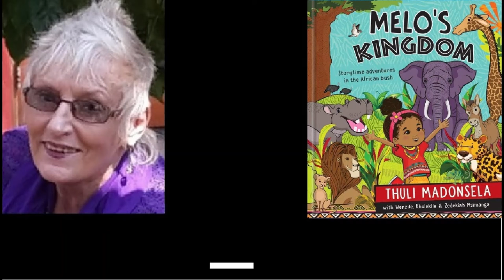Melo's Kingdom - Andile Ant learns about hard work and The Foolish Leopard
Melo’s Kingdom
These stories are read by Marianah Lourens with permission from the book Melo’s Kingdom written by Thuli Madonsela and co-authored by Wensile, Khulekile and Zedekiah Msimanga and with assistance from Sua du Plessis and published by Christian Art Publishers.

The book, Melo’s Kingdom, is published by Christian Arts Kids and is available at all leading bookstores or online at cumbooks.co.za. All forms including recordings are subject to copyright. Any reproduction in any form must have the publisher’s prior consent.

Marianah Lourens is a radio presenter and actress. She hosts the shows, Kuns en Vermaak – Arts and Entertainment and Children’s Story Time on Bay FM 107.9. She is also involved in Tourism and is an avid traveler. Her passion is to promote all forms of The Arts and giving young local artists a platform and a voice.

Wenzile Madonsela Msimanga is a Social Entrepreneur, Mental Health activist and Democracy Defender. She is passionately dedicated to closing the gaps that social injustice creates in South Africa and globally. She dynamically advocates for and is involved in sustainable programs that are geared towards empowering people specifically through enterprise development and mental wellness advocacy. Wenzile is mother to Melokuhle and takes immense pleasure in engaging with childhood development, especially in an ever-changing world. She is a believer in ubuntu, innovation and preserving innocence amongst children. Having lived in seven towns across two countries,

Khulekile Msimanga was always bound to have a creative streak. This exposure to different cultures, traditions and languages stirred up a keen interest in storytelling and in entrepreneurship. To sample the best of both worlds, Khulekile trained as a Chartered Accountant (SA) and began using numbers to tell stories. As a proud husband and father to Melokuhle, his contribution to this book is a small way of bringing wisdom, joy, and happiness to little ones everywhere.

Zedekiah Msuthu Msimanga was born in 1948, the third in a family of ten children. He grew up under his grandmother’s care from the age of two because Mama had so many children. His school had only grades 1 to 5, only two teachers, and only one classroom in which all lessons were taught. He became a high school teacher, a teacher-training college lecturer, and retired as a university lecturer.